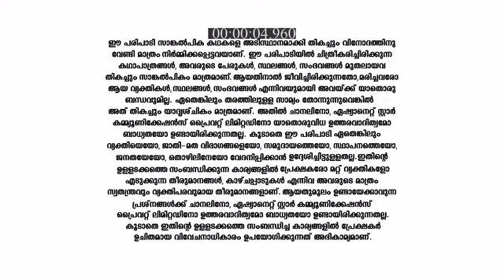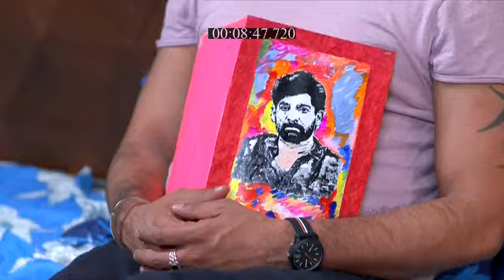Koodevide_S1_E65_EPISODE_Reference_only.mp4